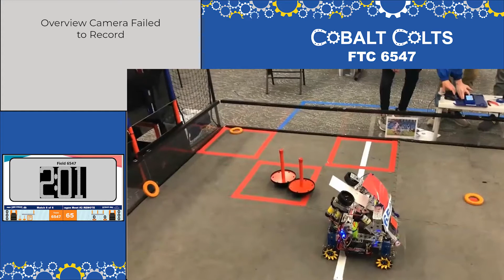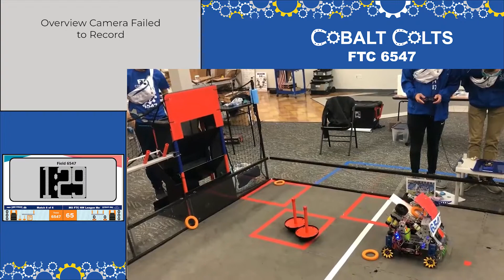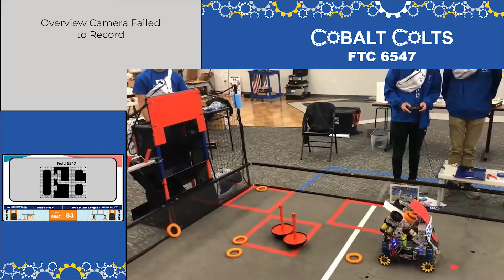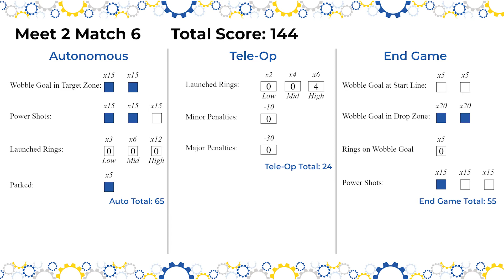Meet 2 Match 6 | FTC 6547 | 144 Points | ULTIMATE GOAL